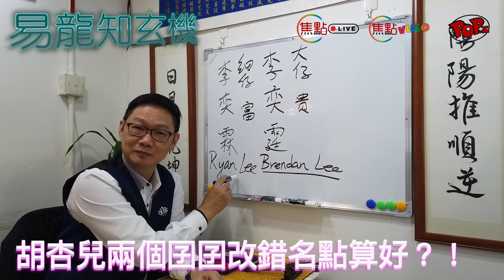師傅話：改英文名都係一門學問《易龍知玄機 節錄》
資料－ 93171678

「Sportz.cc」由Focuz Media專注分享您關心的足球及體育新聞。